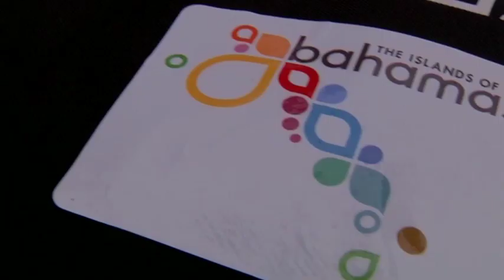Grand Bahama Island wedding - James & Mary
Enchanted encounter - Grand Bahama Island Dive into an unforgettable wedding ceremony on the sandy sea bed with friendly bottlenose dolphins as your special guests!